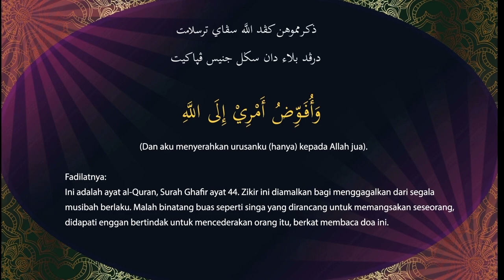Zikir Wa Ufawwidu Amri Dan Fadilatnya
Source From Radio Televisyen Brunei